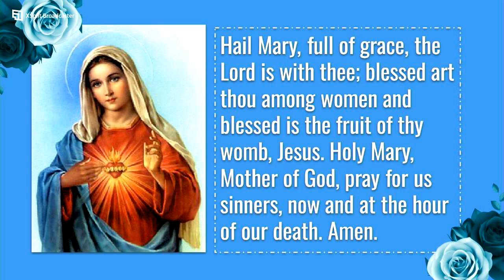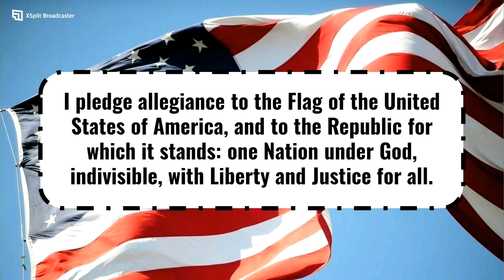Viking AM 9/23/2024